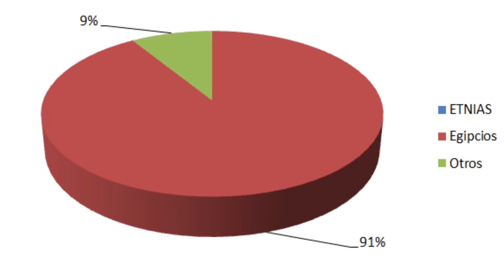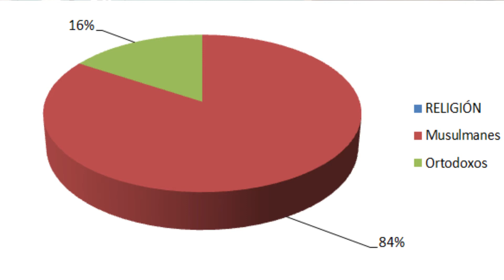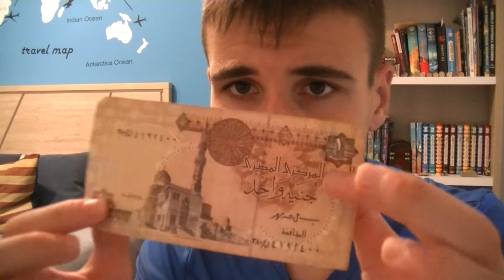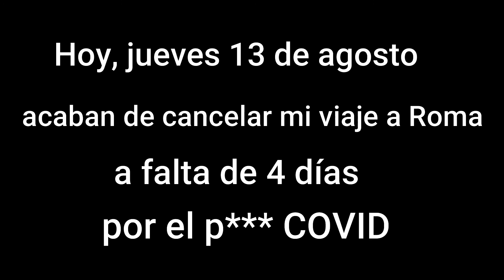Qué ver y hacer en EGIPTO. Todo sobre EGIPTO.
Otra vez en África, que cada vez me sorprende más. Este es un clásico. Egipto, un país estudiado y conocido. Me podría pasar horas contando todo lo imprescindible de este país, por desgracia lo tengo que acortar.